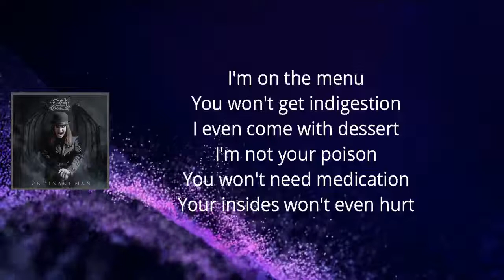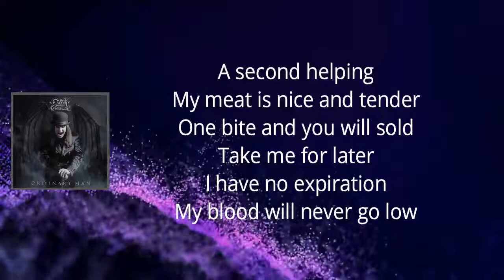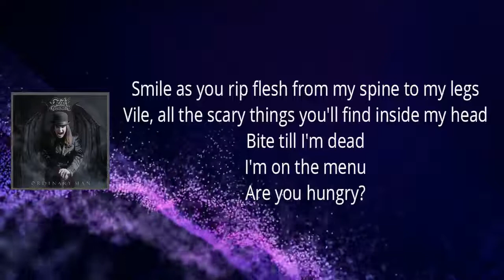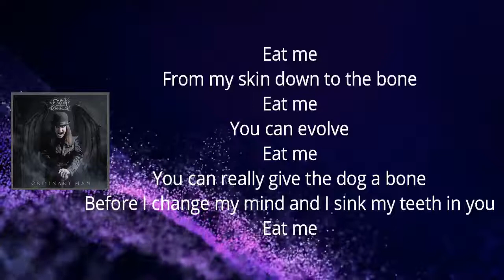Ozzy Osbourne - Eat Me (Lyrics)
OrdinaryMan by OzzyOsbourne

Eat Me Lyrics:

I'm on the menu
You won't get indigestion
I even come with dessert
I'm not your poison
You won't need medication
Your insides won't even hurt

Eat me
From my skin down to the bone
Eat me
You cannibal, haha
Eat me
You can even give the dog a bone
Before I change my mind and I sink my teeth in you
Eat me, hahahaha

A second helping
My meat is nice and tender
One bite and you will be sold
Take me for later
I have no expiration
My blood will never go old

Eat me
Eat me
You cannibal, haha
Eat me
Eat me

Smile as you rip flesh from my spine to my legs
Vile, all the scary things you'll find inside my head
Bite till I'm dead

Eat me
Eat me
You cannibal, haha
Eat me
Eat me
Eat me